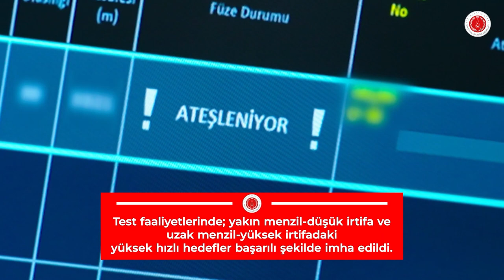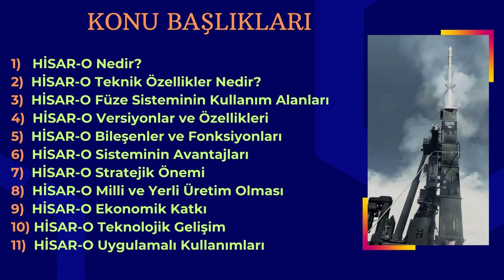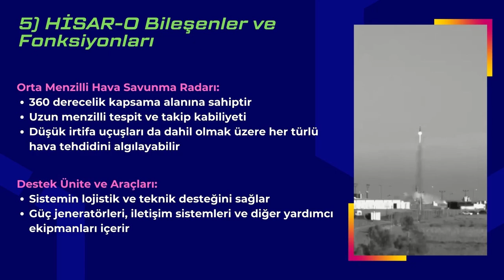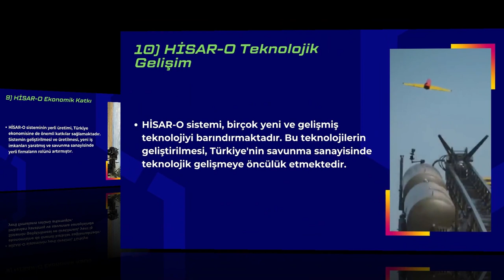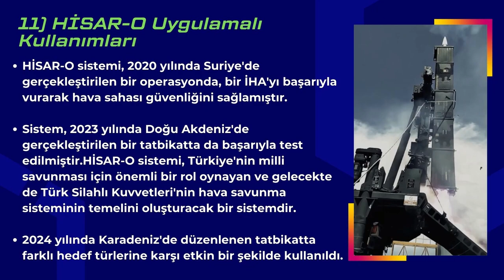ROKETSAN HİSAR-O Orta İrtifa Menzilli Füzesi Özellikleri | Savunma Sanayi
HİSAR; askerî üs, liman, tesis ve birliklerin hava tehditlerinden korunması amacı ile sabit ve döner kanatlı uçaklara, seyir füzelerine, havadan karaya atılan füzelere ve insansız hava araçlarına [İHA] karşı kullanılan hava savunma füze ailesidir.

HİSAR-A ve HİSAR-O, aile bütünlüğü içinde modüler yapıda, farklı platform entegrasyonlarına, değişen atış kontrol ve komuta kontrol altyapılarına uyumlu şekilde tasarlanmıştır.

KANAL TANITIMI
Sizleri Saatlerce İzleyeceğiniz Videolardan Kurtarıyoruz.
Ailenize, Çocuklarınıza Vakit Ayırabilin Ve İstediğiniz Bilgiyi Bilimsel Olarak Öğrenin.
-Tamamen ücretsiz ve bilim ışığında  kurduğumuz kanalımızda sizleride aramızda görmek isteriz.
-Yeni bir kanal formatı ile karşınızdayız.
-Hayatınıza katma değer katın.
-Biz eğitimlerimizi ilerletirken sizlerden sadece 3 talebimiz olacaktır.

Bunlar :
         + BEĞENMEK,
         + BİLDİRİMLERİ açmak.

* Kanalımız, başta Savunma ve Uzay ile ilgilenen mühendis ve adayları için  bilgiler, güncel haberler, tasarımlar barındıracaktır.
* Kanalın bir savunma sanayi mühendisi tarafından yönetilmesi sayesinde izleyici konumundan çıkıp öğrenici ve üretici konumuna geçeceksiniz.
* CATİA, NX-CAM vb programlar ile uçak, roket tasarımları.
* Nasa, SpaceX başta olmak üzere uzay çalışmaları ve tasarımlar.
* 2024 yapay zeka.
* Savunma sanayi mülakatları, işe alımlar, işe yeni başlayanlar için temel kurallar ve eğitimler.